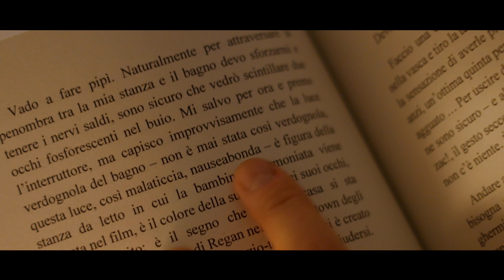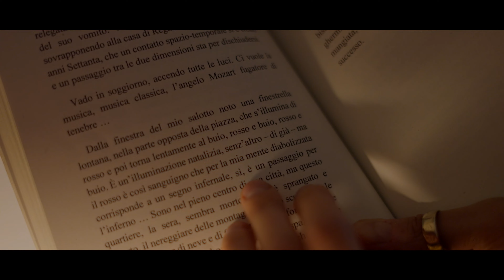"Diaboli virtus" di Diego Pellizzari - intervista e lettura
Diego Pellizzari è finalista alla XXXVII edizione del Premio Italo Calvino con "Diaboli virtus"
Lettura di Eleni Molos
Video di Cristiano Ferreira